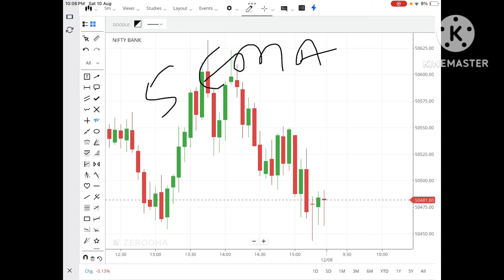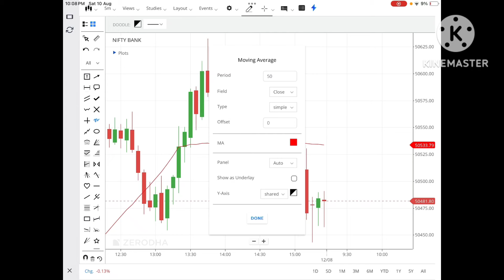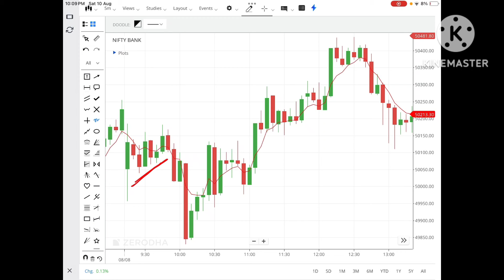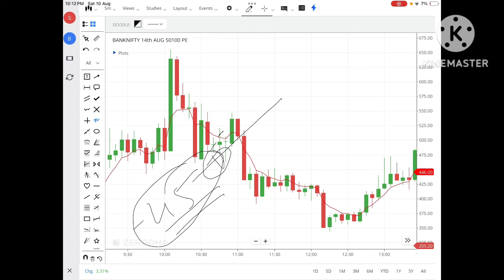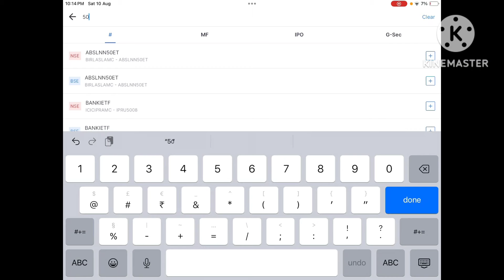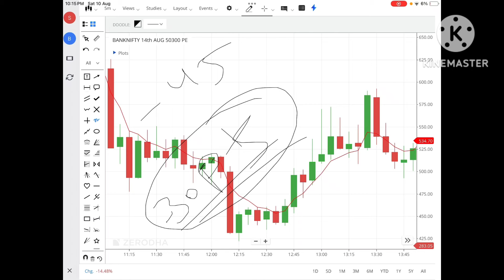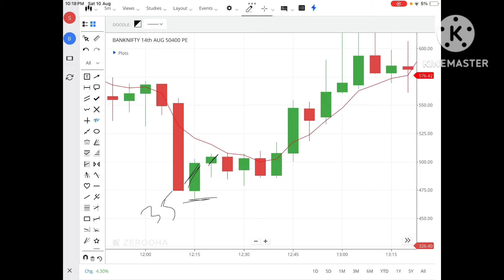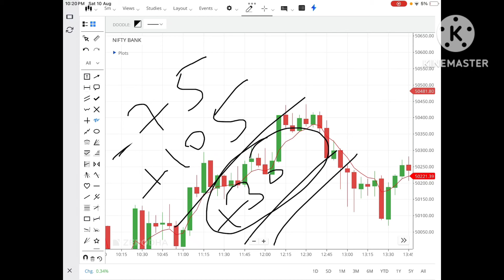5 EMA Strategy Trade DAY - 9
SUBHASHISH PANI
5 EMA Strategy